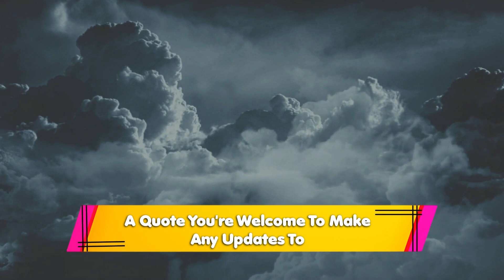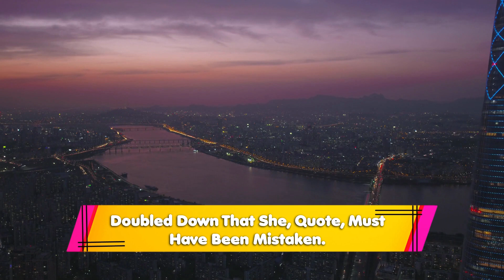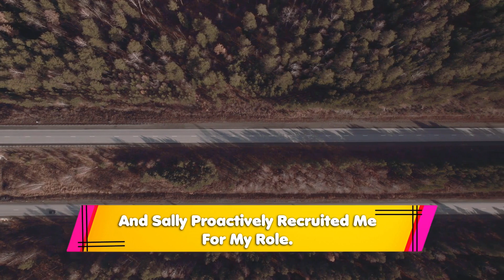I Was Framed As A Bully Because This Coworker Was Super Sensitive And Even Tried To End My Career.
Description:

OP is thinking talking to his coworker would cause no harm since they were actually friends before they ever got on to this new job. Well to Op's surprise his coworker went to our boss and told them that I was bullying her?!?! It came out of nowhere and we were sent to sit in the manager's office where she just started balling crying. Taken directly from the story is this piece of information. "Sally was the reason I was hired for this job. Sally and I worked together in consulting years prior. I actually knew her as a college intern who converted full-time after graduation. I watched her enter this industry. We stayed in touch after she left that employer, and Sally proactively recruited me for my role. She told me that it was the best job she ever had and wanted to share a good thing because our former employer was toxic. In the meeting with HR, my grand boss told me point blank they would not have hired me without Sally’s recommendation."

We Narrated A New Office Drama Story that you will not want to miss.

STORY 1 "ALISON GREEN"